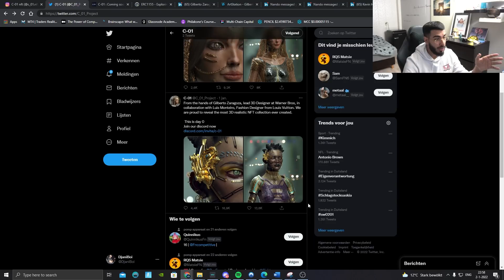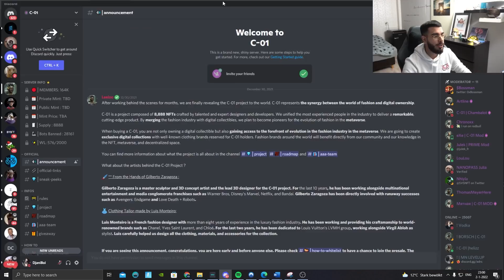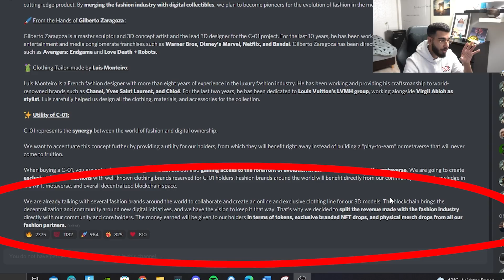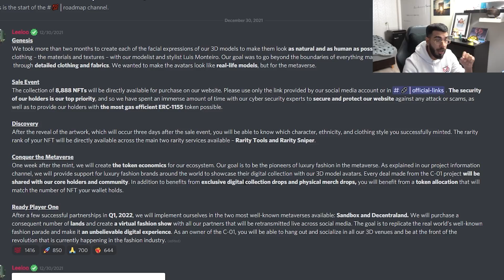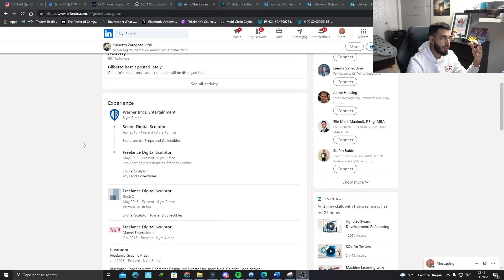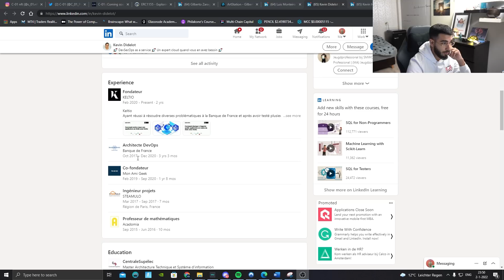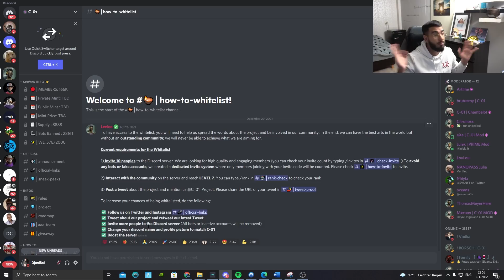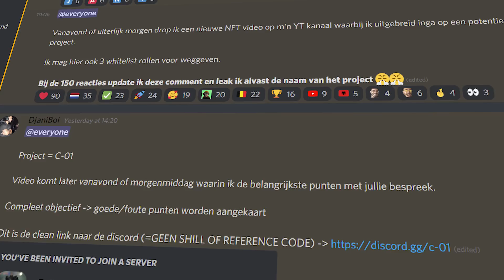Dit is het nieuwe TOP NFT PROJECT | Januari 2022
In deze video doe ik een live review van een potentieel NFT project (C-01) voor de maand Januari, waarvan ik denk dat jullie die ook moeten kennen. De voor- en nadelen van dit project worden besproken om jullie een goed totaalbeeld te geven.

Deze video moet NIET gezien worden als financieel advies. Wees altijd kritisch naar de informatie die je krijgt, dus ook van mij. Doe altijd jouw eigen research!

0:00 - Intro
0:53 - Social media / artwork
3:33 - Project / utility
6:14 - Background team
9:37 - Hoe krijg je een whitelist rol?
10:38 - Giveaway
11:07 - Outro